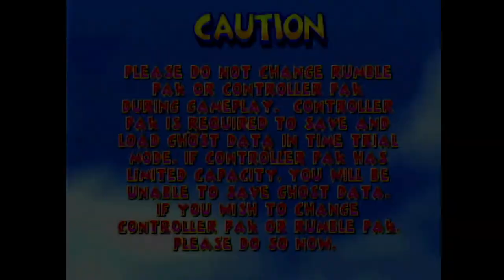Diddy Kong Racing Krunch Challenge Part 1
I'm going to attempt to beat Diddy Kong Racing's Adventure Mode with the absolute worst character in the game.